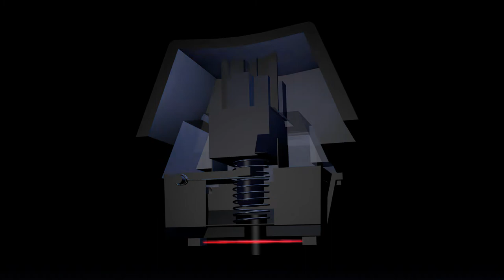UVI Gear Pride & Pride Mini - Optical+Mechanical RGB Gaming Keyboard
UVI Gear Pride & Pride Mini are gaming keyboards that utilize the latest technology of OPTICAL+MECHANICAL switches which, due to their superior response time, have no real competition. RGB lighting offers 19 different lighting effects, creating 16.8 million different colors. The UVI Pride Mini keyboard is compatible with both Windows and macOS operating systems and English software is added for even more customization.